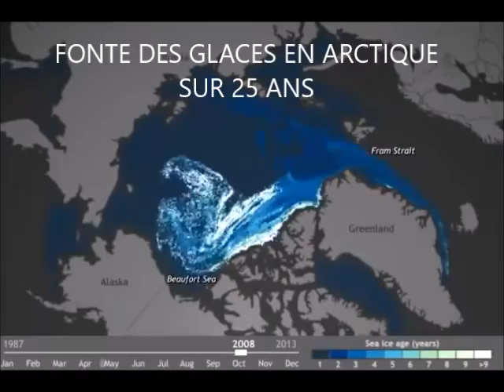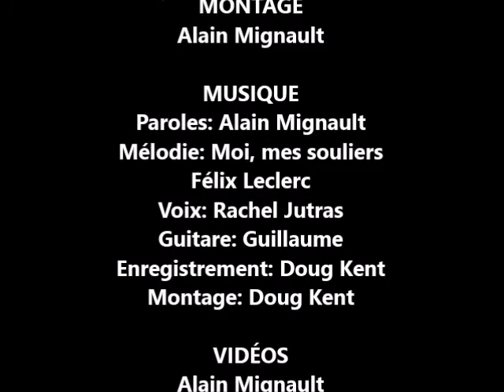Nous, nos souliers: Marche des peuples pour la Terre Mère 2016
Nous, nos souliers est une chanson écrite pour la Marche des peuples pour la Terre Mère en Gaspésie. Ce groupe marche 800 km autour de la Gaspésie pour s'opposer aux hydrocarbures.

NOUS, NOS SOULIERS
Paroles: Alain Mignault
Mélodie: Félix Leclerc - Moi, mes souliers
Voix: Rachel Jutras
Guitare: Guillaume
Enregistrement et montage audio: Doug Kent

Nous nos souliers vont beaucoup voyager
Vont nous porter autour d’la Gaspésie
Pour protéger, contre les pétrolières
La Nature et son harmonie

Nous nos souliers suivent les pas des ancêtres
Ceux des Mi’gma’ et des pionniers
Pour honorer l’eau, l’air et la Terre
Tels qu’ils nous les ont préservés

Nous nos souliers ont beaucoup à faire
Il faut bloquer les projets pétroliers
Gaz et pétrole doivent rester sous la terre
Pour qu’nos enfants puissent prospérer

Nous nos souliers apportent de l’amitié
Une terre pure c’est d’l’amour à léguer
Nous on n’veut pas voir un village flamber
Ni des jeunes s’faire empoisonner

Chez les écolos sachez mes amiEs
C’est pas la place pour les souliers vernis
Dépêchez-vous de salir vos souliers
Pour qu’la planète puisse être sauvée (bis)